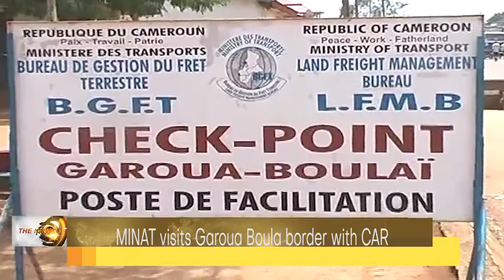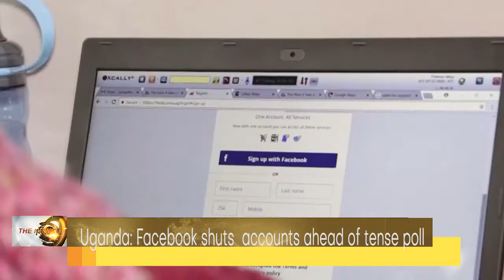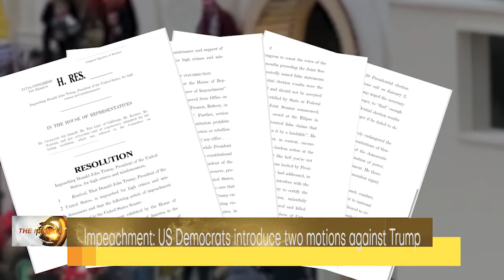DBS THE NEWS DU 120121